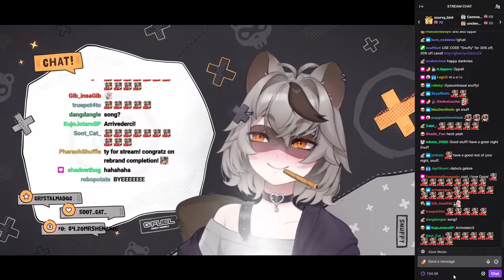Snuffy's Cute Little Dance